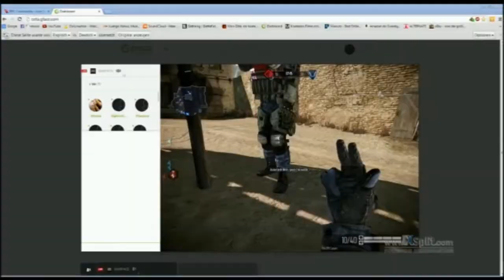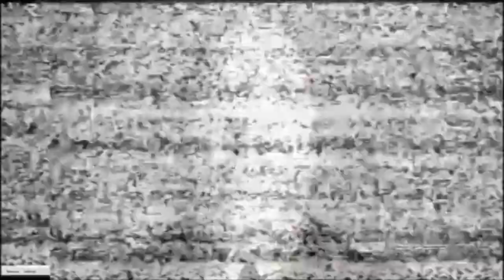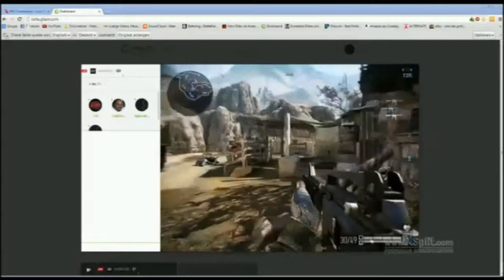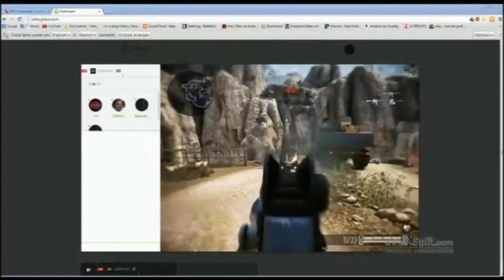RPC Community Spezial Live Stream Marathon Highlights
Spezial Live Stream Marathon Highlights Teil 2

Journey (Sony Playstation Titel) OST Soundtracks